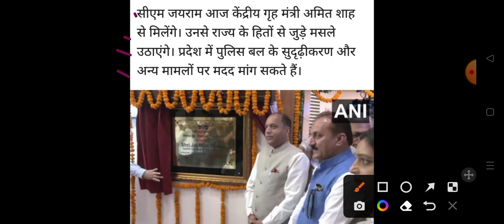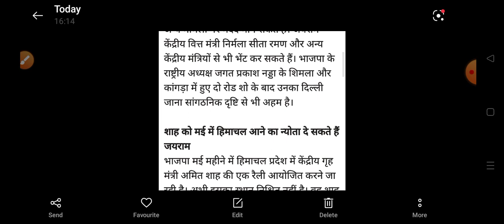CM ने की बड़ी घोषणा Himachal Pradesh Breaking News